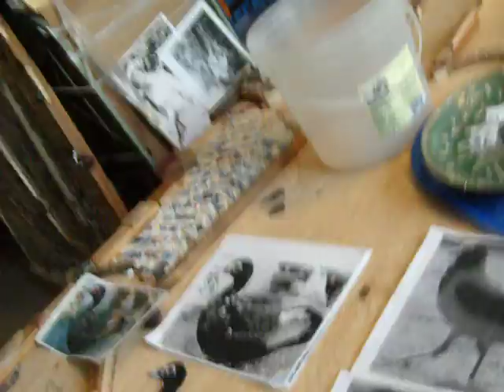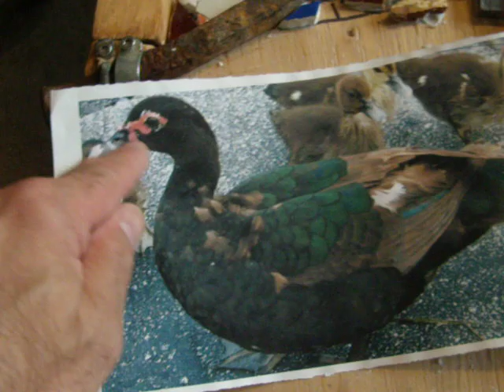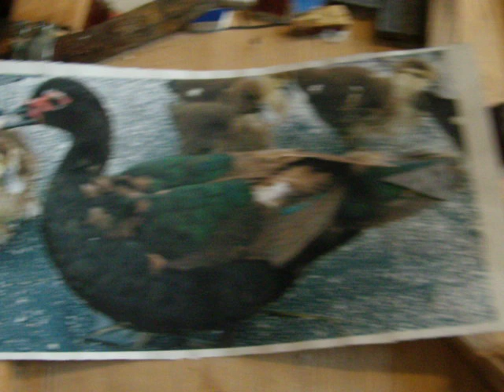Haifa bird + West Palm Beach muscovy duck imagery, Holocaust educ art © A K Segan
Video'd Sept 16, 2011 by artist & guest tolerance educator Akiva K. Segan
The completed artwork can be viewed by scrolling down to UTW 60 (UTW is the catalog initials of the Under the Wings art series)
Segan photographed a bird prancing around on in Haifa during one of his (the artists) guest teaching trips at Haifa University.
The bird Segan photographed in West Palm Beach is a muscovy duck. He visited West Palm Beach for many years to see relatives there.